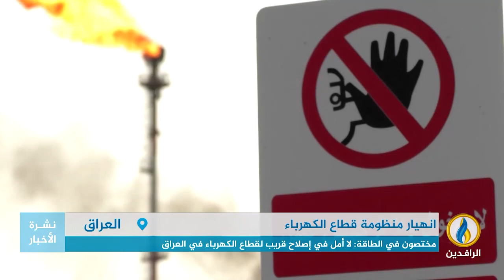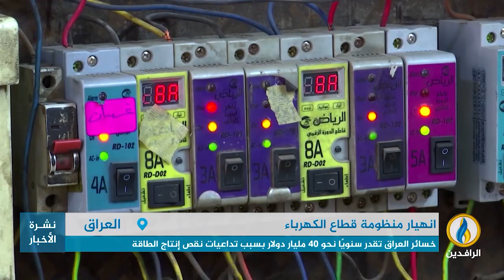تقرير إخباري.. فصل الصيف يبدد وعود محمد السوداني بإنه لا انقطاع للكهرباء بحلول شهر أيار